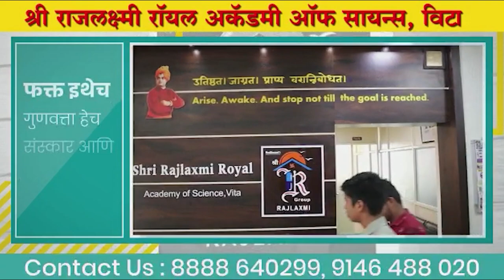झेडपीच्या शिक्षण विभागात 'रात्रीस खेळ चाले' ।। वज्रधारी न्यूज ।।